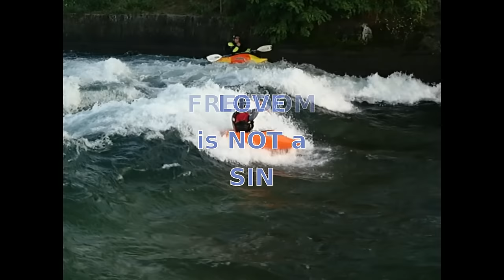Peccando con quella Riccia - Sinning with that Curly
I playboater italiani devono fare i conti con assurdi divieti e pregiudizi...
Vogliamo vivere in libertà e sicurezza i nostri corsi d'acqua!